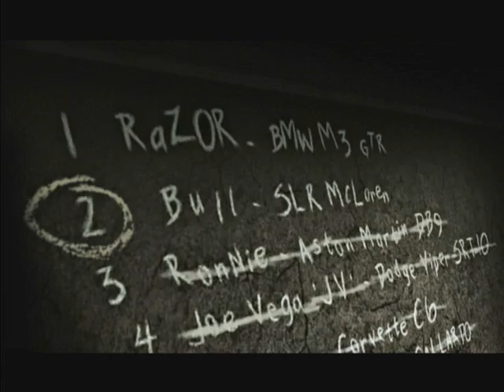Third Race - Challenge Blacklist #3 (Need for Speed Most Wanted)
Crevrolet Camaro vs. Aston Martin One-77

Defeating Rival #3 - Race 3/3